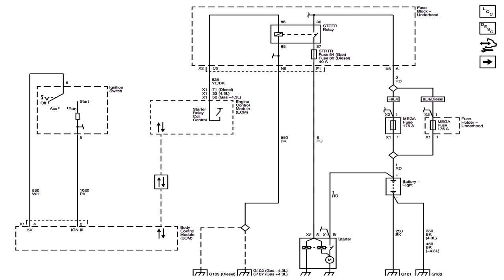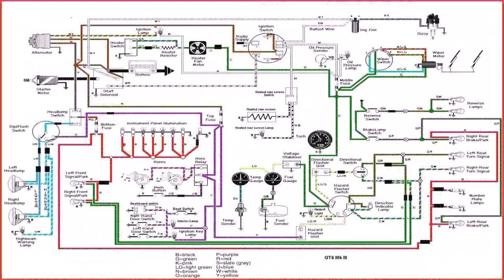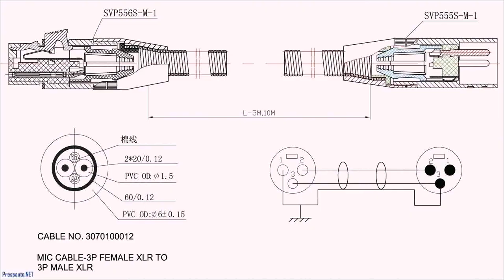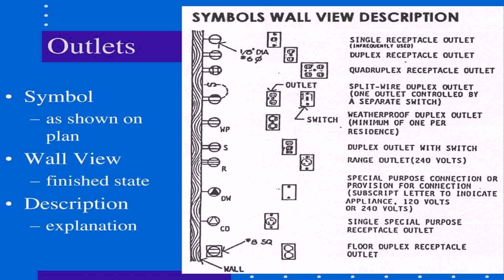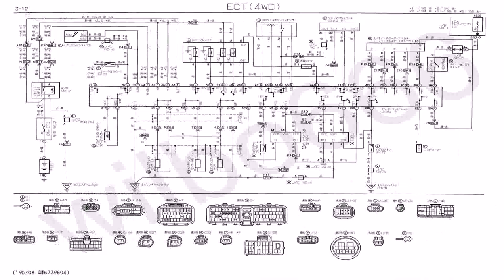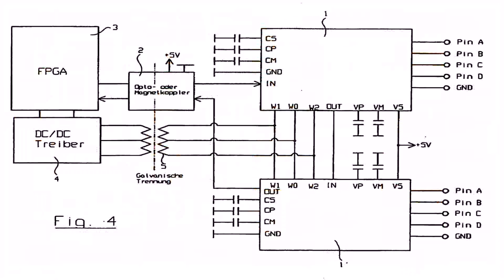Electrical Outlet Symbol On Floor Plan - DaddyGif.com (see description)